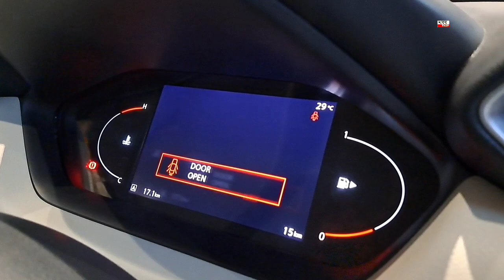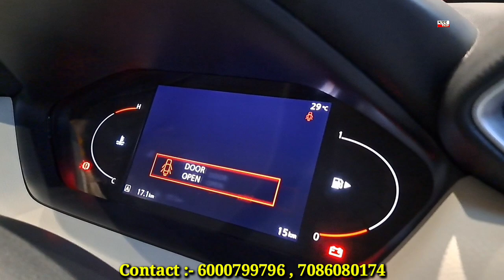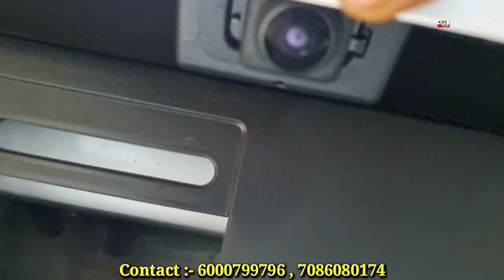Nissan new car avilable in lowprice with extra amazing facility